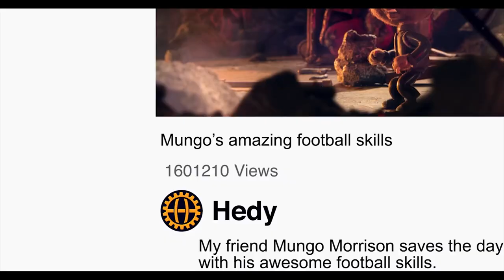🚸 MANGO Bande Annonce VF 2019 HD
Mango, une jeune taupe, doit suivre la tradition familiale et aller travailler à la mine locale. Joueur de football doué, son rêve est de participer à la Coupe du Monde. Mais quand un gangster menace de s'accaparer la mine et ruiner la ville, Mango doit trouver un moyen de protéger sa famille et de réaliser son rêve.

Suivez nous !